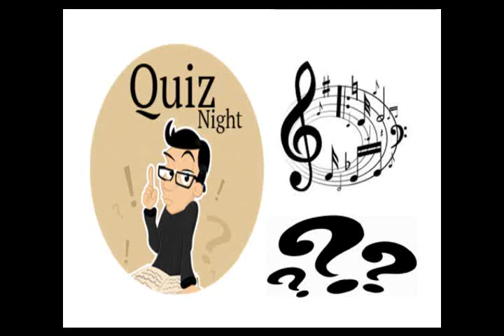8 QUIZ avi